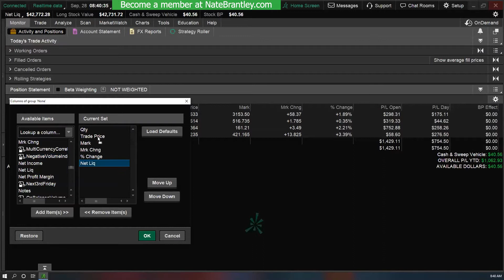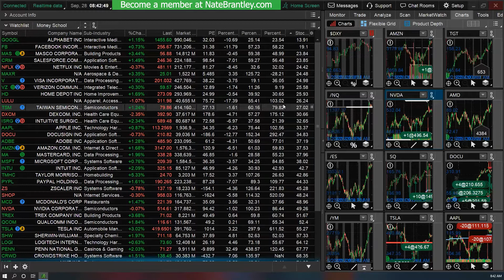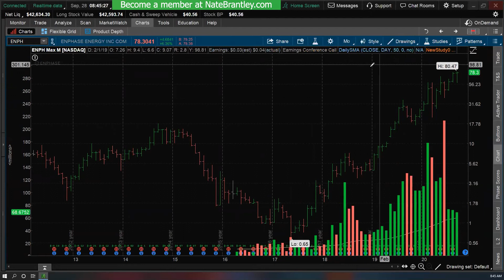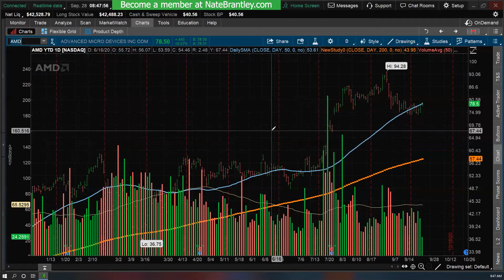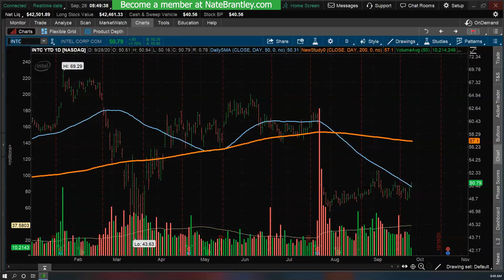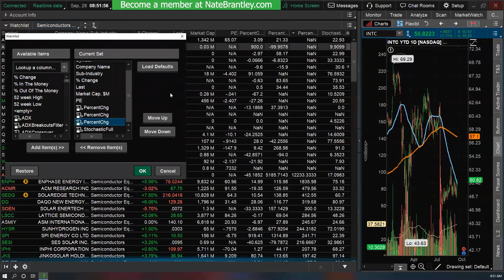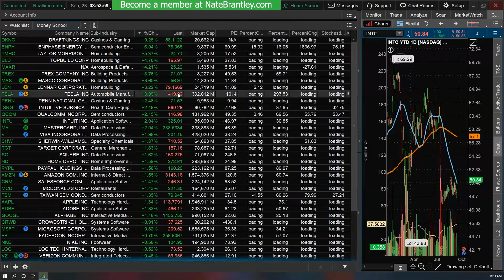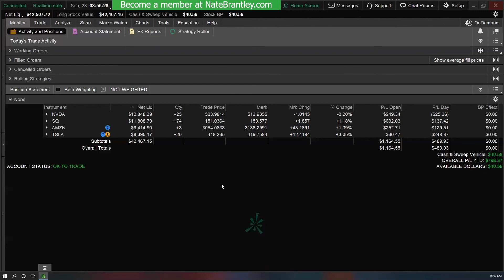401k Livestream - AM Session - September 28th, 2020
Live management of the Money School+ with Nate Brantley open i401k portfolio